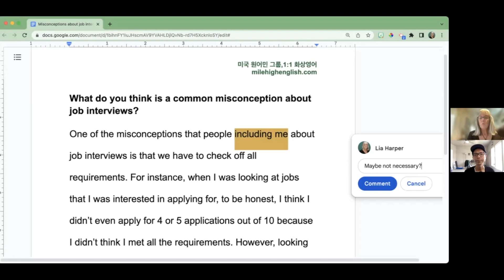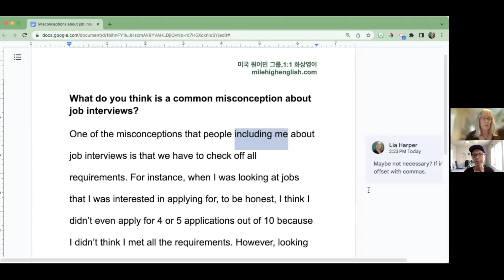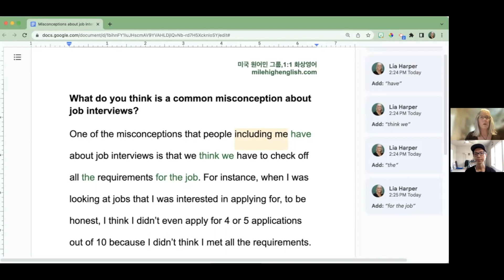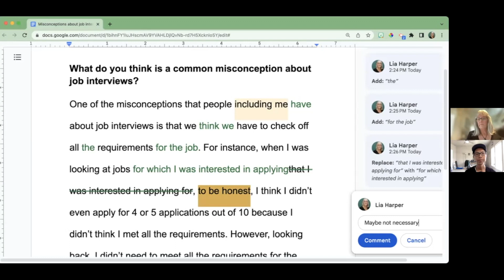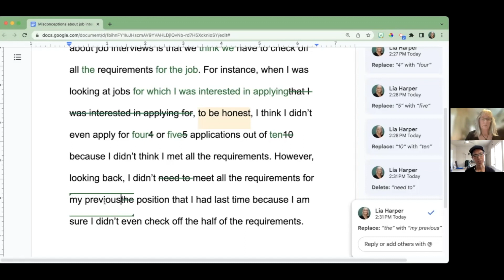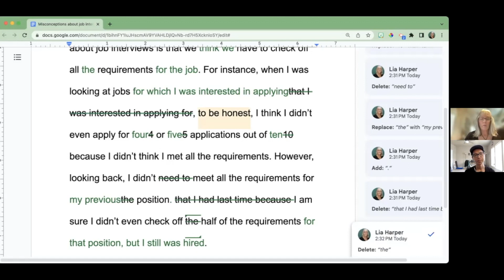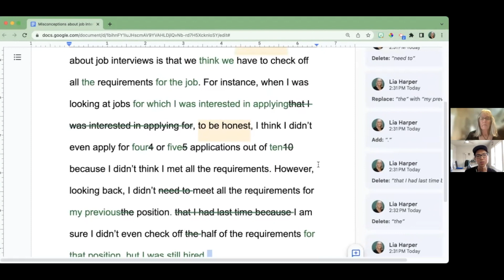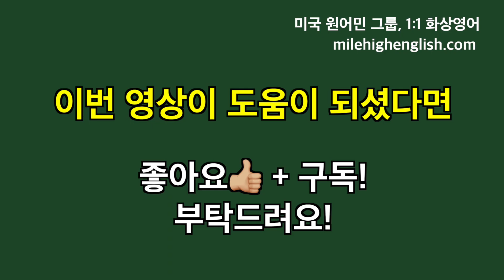취업 면접에 대한 일반적인 오해에 관한 나의 생각_미국 영어로 영어 배우기_영어 쓰기 교정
이번 영상은 조금 새로운 컨셉의 영상입니다. 영어로 쓴 것을 미국 원어민 선생님이 직접 영어로 교정해 주는 영상이에요! 다들 아시겠지만, 영어 writing 정말 힘듭니다. 특히, 미국 사람들처럼 글을 쓰는 거 자체가 굉장히 어렵죠. 여러 가지 규칙들이 있지만 이 영상부터 하나하나 같이 배우면서 해봐요!

▶한달에 한번씩 모아서 보는 뉴스레터(미국 원어민 선생님 쇼츠 모듬 포함) 신청

*개인적인 영어 질문은 답변드리지 않습니다.